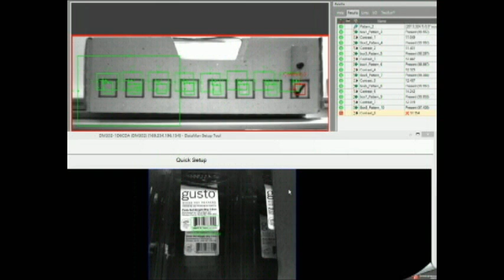Veggies box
Cognex machine vision systems are used in this example to locate a hand made check-mark on a box using an In-Sight 7000 system with strobed external light.
A barcode reader unit (Dataman 300) reads the code in smaller containers inside the box